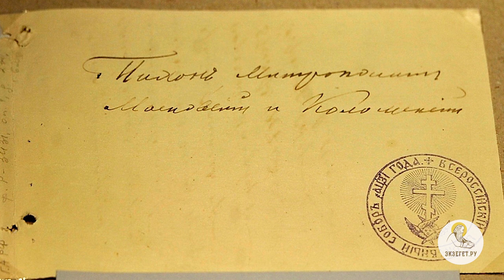ВЛАДИМИРСКАЯ ИКОНА БОЖИЕЙ МАТЕРИ. Священник Валерий Духанин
Команда Экзегет.

В сегодняшнем праздничном видео на библейском портале Экзегет вместе со священником Валерием Духаниным вспоминаем образ иконы Владимирской Божьей Матери.

🔸   Владимирская икона - духовный символ
🔸   Молитва перед иконой об умиротворении
🔸   Владимирская икона прибыла из Византии в 1130 г.
🔸   По откровению, икону разместили в княжеском Боголюбово
🔸   Князь Андрей строит Успенский собор во Владимире для иконы
🔸   Накануне битвы Андрей Боголюбский молится перед Владимирской иконой
🔸   Строительство храма Покрова на Нерли
🔸   Убиение князя Андрея Боголюбского, смерть страстотерпца
🔸   Сохранение иконы во время нашествий монголо-татар
🔸   Перенесение иконы из Владимира в Москву
🔸   По молитвам перед Владимирской иконой отступило войско Тамерлана
🔸   Великое стояние на Угре
🔸   Во главе крестных ходов всегда икона Владимирской Божией Матери
🔸   Церковное песнопение к празднику Владимирской иконы
🔸   Спасение иконы, реставрация
🔸   Чудеса от образа иконы Владимирской Божией Матери
🔸   Милующий образ иконы
🔸   В настоящее время икону поместили в храме свт. Николы в Толмачах при ГТГ